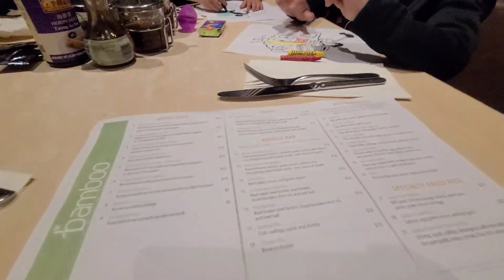EASTER EGG HUNTING/EASTER SUNDAY/KIDS FOUND EGGS/CAN YOU FIND WHERE THE EGGS HIDING/COLORFUL EGGS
Neljel Channel celebrate Easter Sunday Egg hunting.